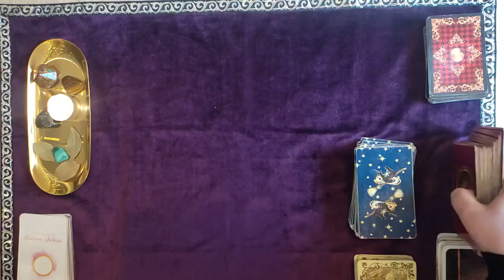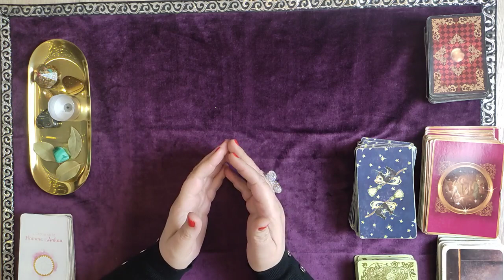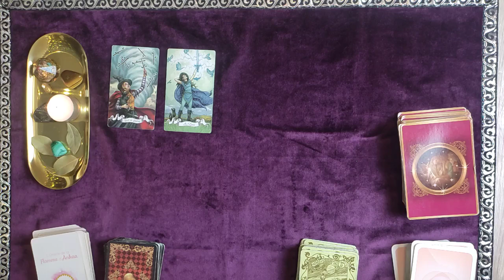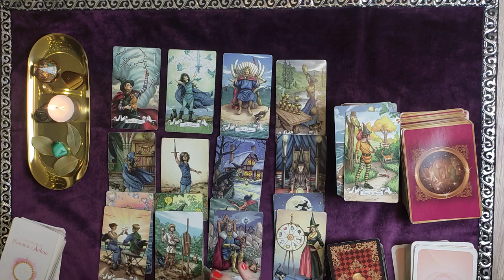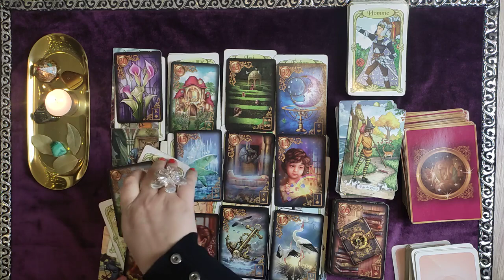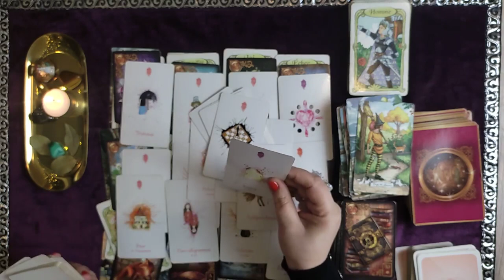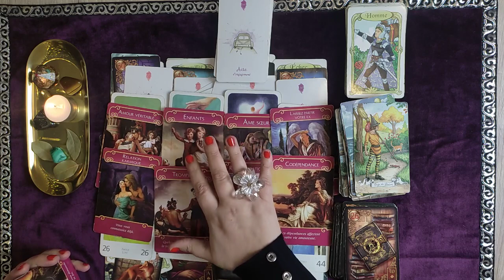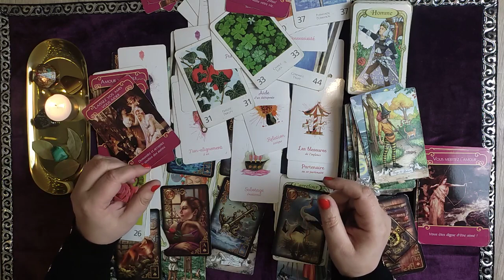GEMEAUX♊ GUIDANCE GENERALE/AMOUR-Du 9 au 21 janvier💕De la CHANCE, De la CHANCE ET DE LA CHANCE🙏